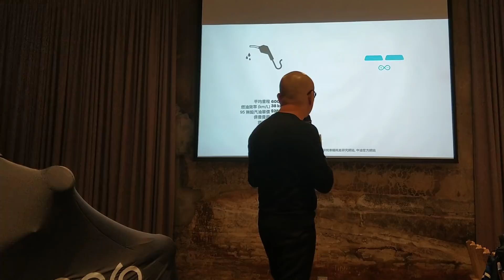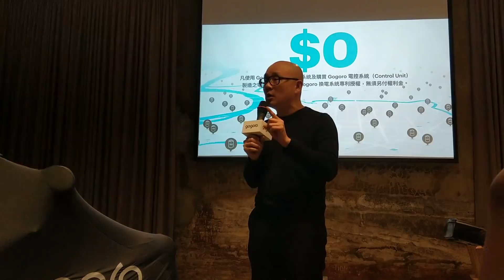Gogoro 宣布他廠使用相關電池技術免費 全新 Gogoro 2 Deluxe 正式上市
Gogoro 睿能創意今日 1/31 選擇在西門町舉辦 Gogoro 2 Deluxe 新品發表會，提供金屬灰、珍珠白兩種特殊塗裝，不含補助售價為 $86,800 元。

而面對近來最火熱的電動車規格的議題，現場 Gogoro 創辦人陸學森也表示凡使用 Gogoro 電池與換電系統及購買 Gogoro 電控系統製造的電動機車，即享有 Gogoro 換電系統專利授權，無須另付權利金。